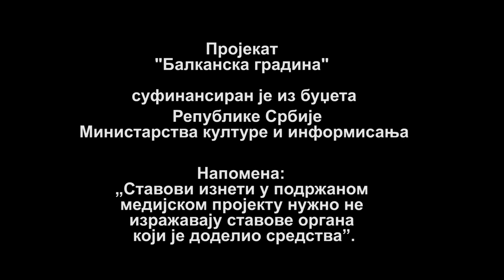"Balkanska gradina" - Priča 62.: Ne idem iz Izvora dok sam živ